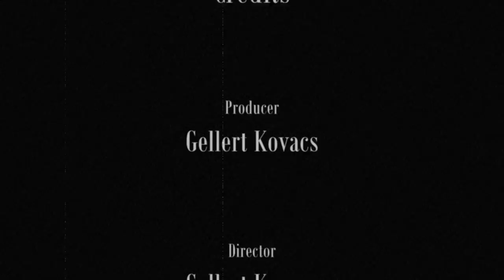3D Animation: La Pizza Geloro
A newer more advanced version of "Pizza La Geloro"
Featuring a full-size oven and the baking of a pizza,
Extremely realistic mouthwatering pizza animation!!!